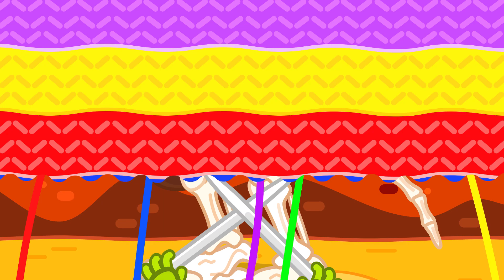Rodzina Lwów | Kauczukowiec | Kreskówka dla dzieci | Bajki Po Polsku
W tej zabawie jestem szybka
Patrz siostrzyczko, złota rybka
Może spełni me życzenie
Kula odbija promienie
Ma zabawka się stopiła
I to TWOJA wina była!
Lepiej zmykam stąd od Ciebie
Eh, już księżyc jest na niebie
Muszę znaleźć rozwiązanie
Co to brudzi mi ubranie?
Wyleciało z tego drzewa
Tego właśnie mi potrzeba!
To jest drzewo kauczukowe
Z niego mleczko jest gumowe
Dużo więcej potrzebuję
Silnym skokiem lwa spróbuję
Prawie pełne, jeszcze chwilka
Ups, odbijam się jak piłka
W swym garażu to podgrzeję
Do maszyny szybko wleję
Raz, dwa i już jest gotowe
Ale nie jest kolorowe
Muszę zerwać te jagody
Nie wyrażam na to zgody
Lepką gumę przecież mam
Z dala zerwę sobie sam
Kilka ruchów i gotowe
Mam jagody kolorowe
Soki będą niczym farby
Teraz wyjdą piękne barwy
Wyszło świetnie, czas na cięcie
Siostra będzie mieć zajęcie
Smutna jestem przez dzień cały
Mam dla Ciebie prezent mały
To wygląda tak jak ja!
Super zakończenie dnia!